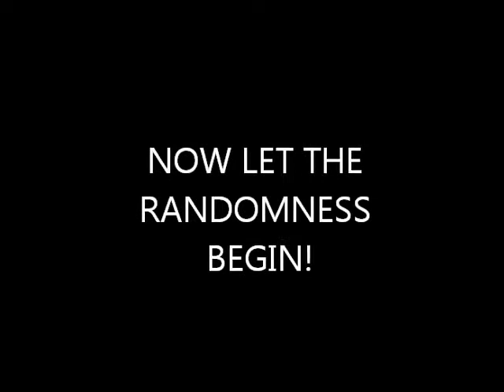Just a random video because I felt like it